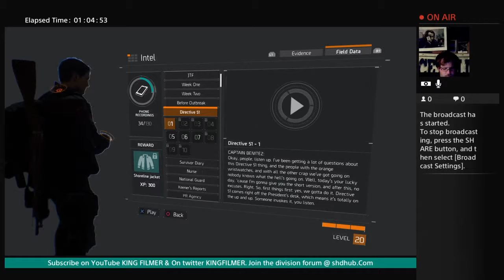THE DIVISION/PHONE RECORDING/DIRECTIVE 51 #01 (FLATIRON DISTRICT E 15TH ST & UNION SQUARE)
alley of E 15th st.